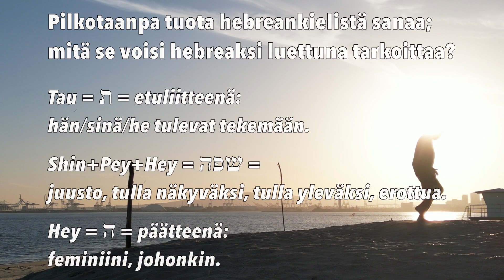Rosh HaShana 5785 / 2025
Tutkimusta ”Vuodenpäästä”.